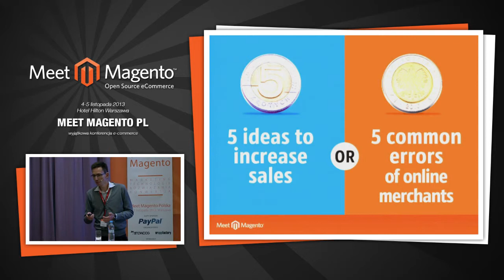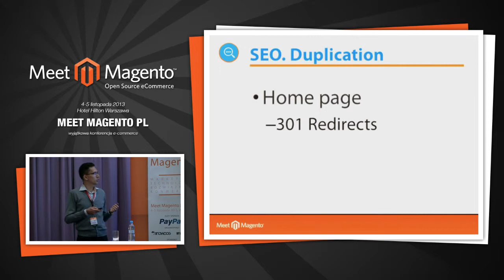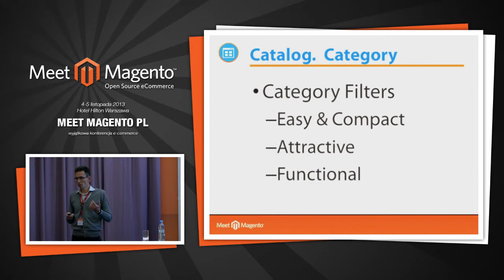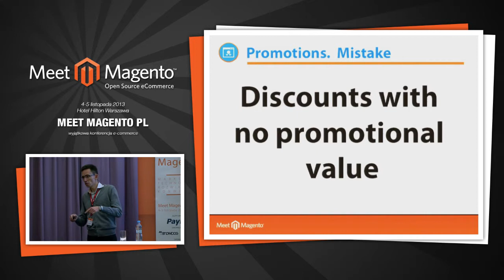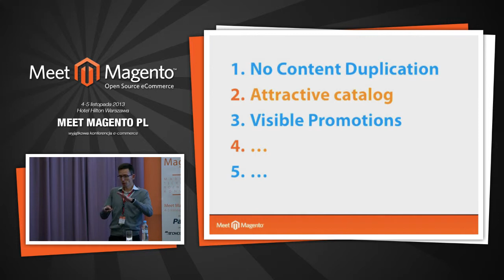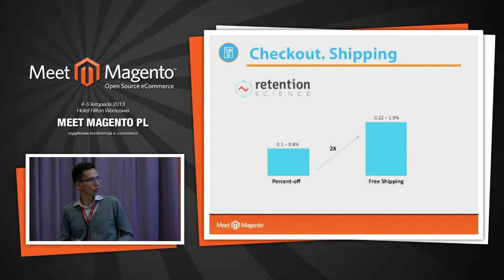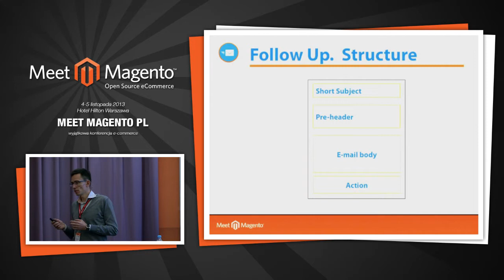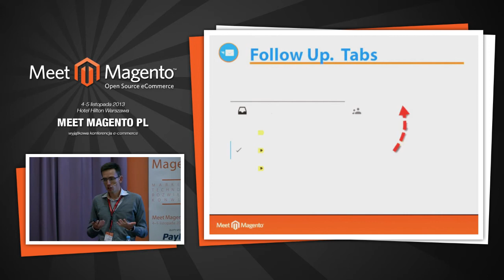Alexander Stelmakh, Amasty, 5 steps to increase web-shop revenue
mm13pl day 1: Alexander Stelmakh, Amasty, 5 steps to increase web-shop revenue